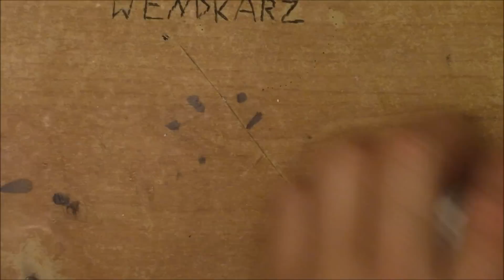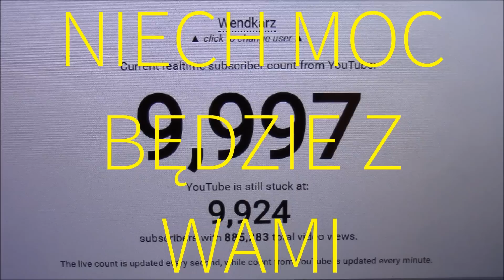Mam przycisk YouTube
Przycisk YouTube
UWAGA!
Ten projekt jest wynikiem moich osobistych doświadczeń. Efekt końcowy może się różnić w zależności od doświadczenia, dokładności oraz zmiany projektu. Niektóre projekty wymagają nadzoru osoby dorosłej. PAMIĘTAJ IŻ KORZYSTASZ Z PROJEKTU NA WŁASNE RYZYKO!